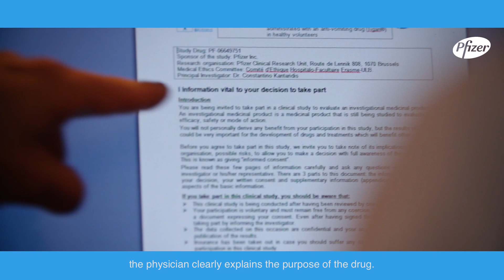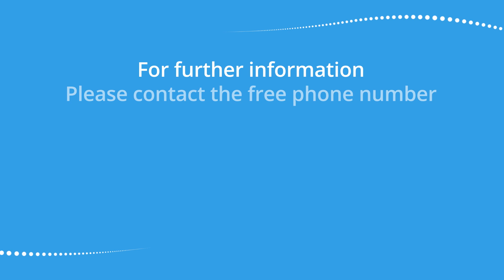Development of new medicine : the importance of volunteers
Volunteers are key to developing new medicines and treatments. For more information on how to become a volunteer